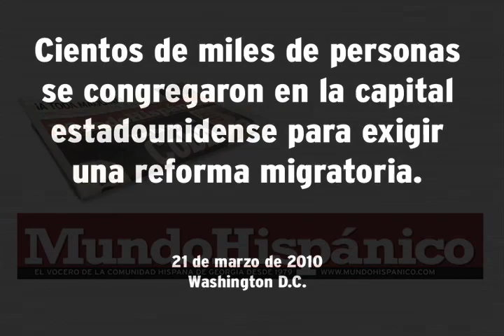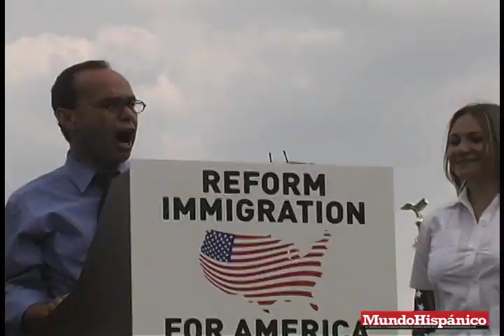Marcha Pro Reforma Migratoria - Washington D.C., Marzo 21, 2010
Georgia dijo ¡presente! en la marcha nacional del pasado domingo 21 en Washington D.C. denominada March for America-Change Takes Courage (Marcha por EE.UU.-El cambio requiere valor).

Ahí, más 200 mil personas, de acuerdo con los organizadores, se congregaron para exigirle al Congreso y a la Casa Blanca que apruebe una reforma migratoria integral.

De Georgia asistieron cerca de 1,200 personas en 22 autobuses que salieron de Atlanta la noche previa a la marcha.

Antes de abordar los buses, en el estacionamiento del centro comercial Plaza Fiesta, familias completas estuvieron ondeando banderas estadounidenses, alzando pancartas y cantando a una sola voz: ¡olé, olé, olé, olé, olé, reform, reform!.

MundoHispánico acompañó a la caravana en todo su viaje. Muchos de los asistentes dijeron sentirse emocionados; con mucha fe y esperanza de que este año por fin se lleve a la mesa de discusión del Congreso un proyecto de reforma migratoria.